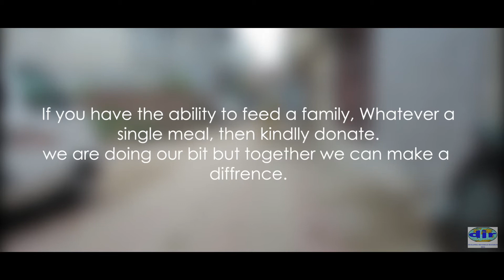Nutritional Improvement Priority Program (NIPP) by DIR INDIA (DIR NGO)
The goal of our Nutritional Improvement Priority Program (NIPP) is to improve the health status of those children who fall into the red-zone weight category (more than 3kg. underweight) and underweight pregnant women. These children are fed low-cost, high-calorie, high-protein lunches in the DIR office under direct supervision. A nutritionist writes weekly menus consisting of flavoured milk, boiled eggs, soybean nuggets, bananas, rice and a variety of pulses like moong dal, chana dal, rajma, white chana etc.